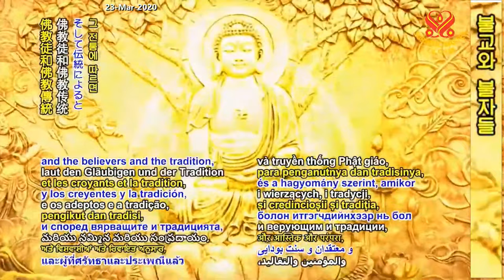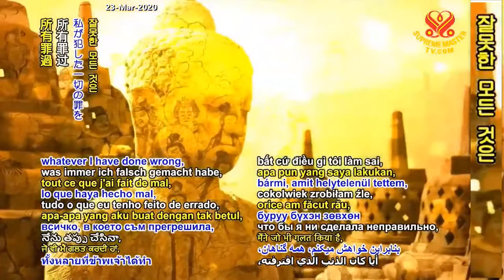(P. 1/4) Buddhist Stories: Pathika the Naked Ascetic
Lecture by Supreme Master Ching Hai and association members during an international retreat in France, Sept 19, 2015.